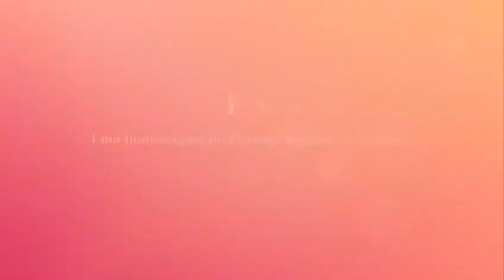Armazém Paraíba - campanha Dia da Mulher